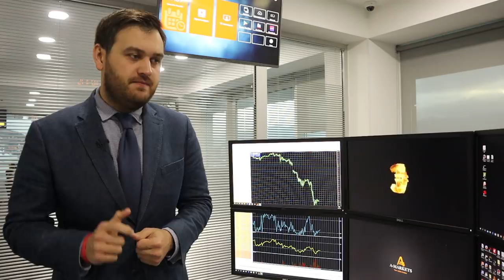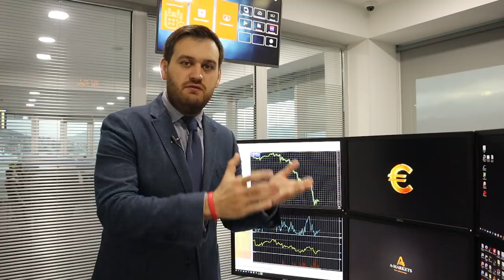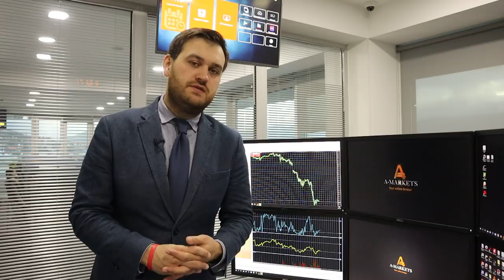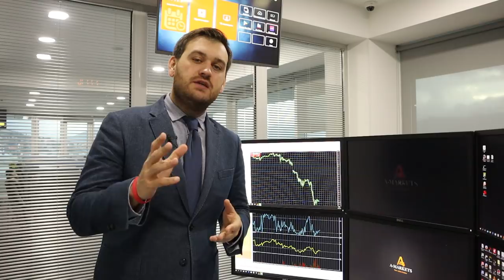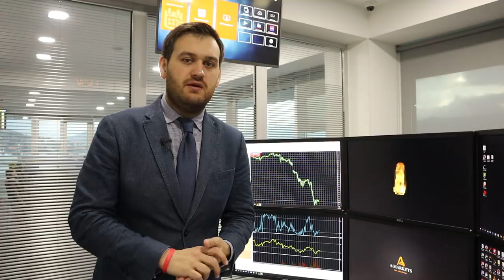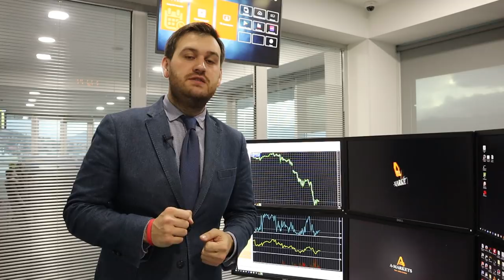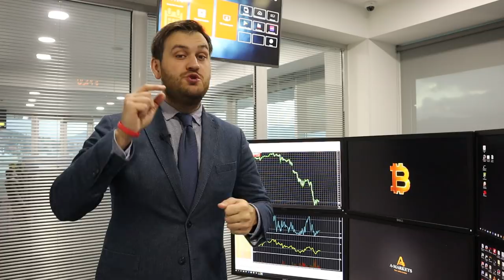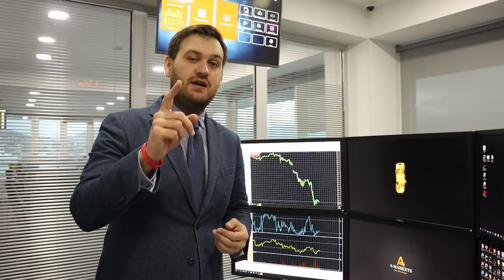Из-за вируса отменят Олимпийские игры в Токио! | AMarkets